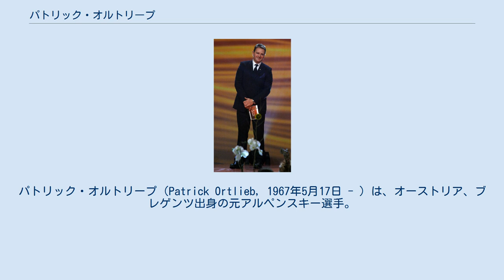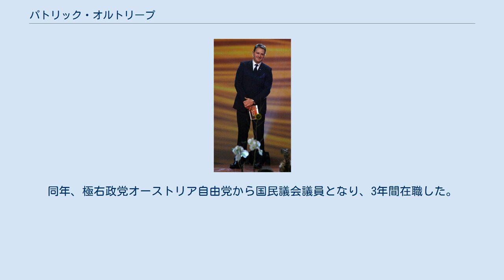パトリック・オルトリープ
パトリック・オルトリープ（Patrick Ortlieb, 1967年5月17日 - ）は、オーストリア、ブレゲンツ出身の元アルペンスキー選手。
1992年アルベールビルオリンピックの金メダリスト。
 オルトリープがスキーを始めたのは比較的遅く、13歳の時だった。
滑降のスペシャリストで、1992年のアルベールビルオリンピックでの優勝のほか、ワールドカップでも18個のメダルを獲得しており、1996年のシエラネバダ世界選手権でも金メダルを獲得している。
また、1994年リレハンメルオリンピックでは4位だった。
 アルベールビルオリンピック当時、滑降の第一人者は前年のザールバッハ世界選手権の覇者でワールドカップ3連覇中の帝王フランツ・ハインツァーで、ワールドカップ未勝利のオルトリープの金メダルはフロックの扱いだった。
しかし、1994年のワールドカップ・キッツビューエル大会での勝利、さらには1996年の世界選手権での勝利で、オリンピックでの勝利がフロックでないことを証明して見せた。
 1999年キッツビューエル・ハーネンカムコースでの練習中の大事故で、オルトリープの競技人生は突然に終わりを告げた。
同年、極右政党オーストリア自由党から国民議会議員となり、3年間在職した。
現在はホテルを経営している。